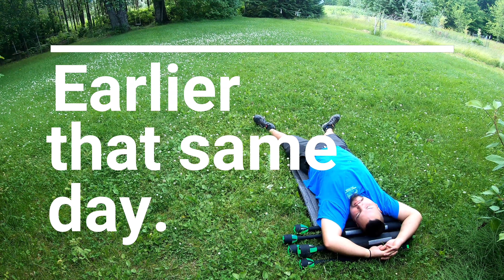The wrath of Bigfoot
Bigfoot made his first appearance for 2019 having missed practice for many many moons.  His skills have not diminished.